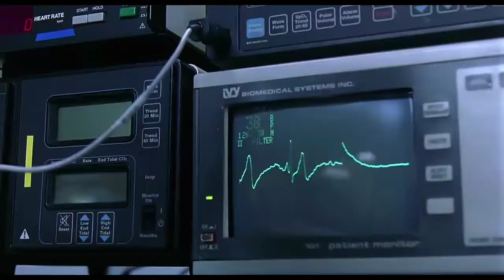Babuji pashto dubing babuji doctor shu mr bean babuji pashto dubing mr bean dr.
my channel Jhankar Silver Gold
and Jhankar Classic Gold
and Jhankar Super Gold